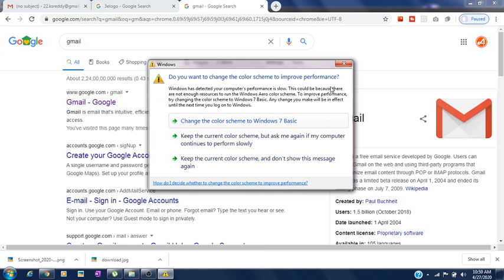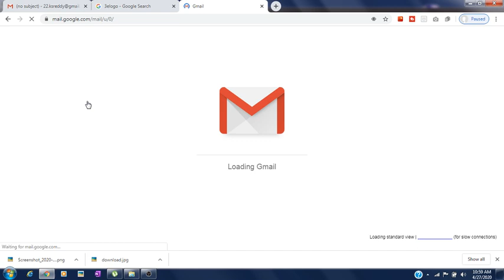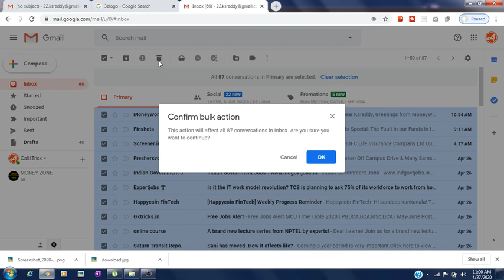How to Remove All Emails from Gmail in 1 second with single click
I have 20,000 emails in gmail. How I can remove in a single click
Delete all emails from gmail at once single click
Here in this video you can see solution